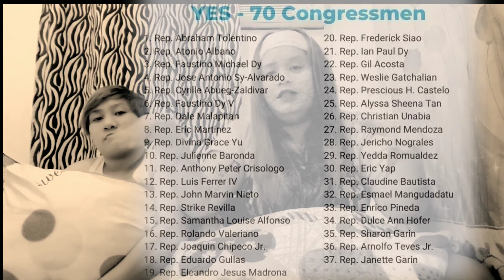ABS-CBN kapamilya VIDEOREACTION PAALAM ABS-CBN SEE YOU IN 2022 SALAMAT SA MAGAGANDANG PALABAS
WASSUP MGA KABOOBOO ETO ANG AMING OPINION ABOUT SA HINDI PAG BIGAY NG FRANCHISE SA ABS-CBN MARAMING MAG NALUNGKOT AT ISA NA KAME DUN , MARAMING PALABAS ANG KINALAKIHAN NA NATIN SA ABS-CBN..SANA AY MABIGYAN PA SILA NG CHANCE.

ABS-CBN
ABS-CBN DENIED
ABS-CBN RENEWAL
ABS-CBN DENIED